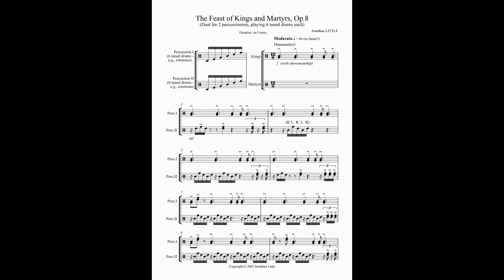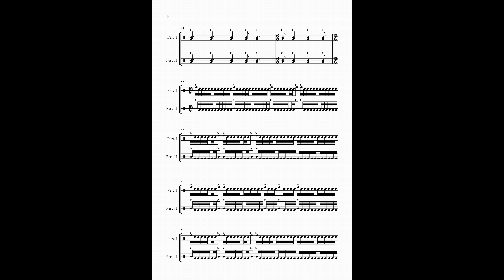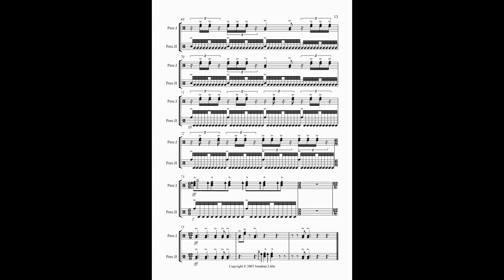JONATHAN DAVID LITTLE - "The Feast of Kings and Martyrs" [PERCUSSION SCORE]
Electronic simulation of the 5-minute "dual" for 2 percussionists (playing 6 tuned drums each), written by Jonathan David Little.

This work is visually as well as aurally dramatic in performance as the players move around the drums, and sticks cross over. There is also some use of cross-rhythm.

Publisher: Publications by Wirripang.
Enquiries regarding the music may be directed to the publisher or composer.

(Score reproduced by kind permission of the publishers.)